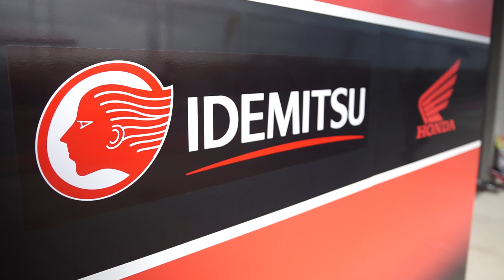IDEMITSU PRODUCT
Idemitsu 4T SL/MA 2 5W-40